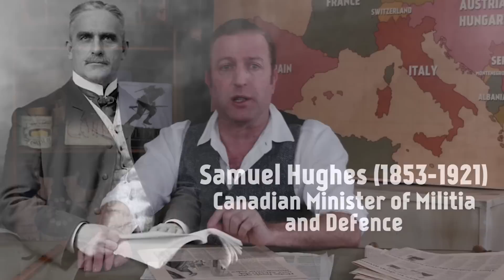One Of the Capable Generals of WW1 - Arthur Currie I WHO DID WHAT IN WW1?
Arthur Currie is one of the few universally acclaimed generals of World War 1. His refusal to send is troops into battle as canon fodder and his detailed planning and training made the Canadian Corps a force to be reckoned with on the Western Front. Find out all about the man who was only serving in the militia before the war.

The Team responsible for THE GREAT WAR is even bigger:

- CREDITS -
Presented by : Indiana Neidell
Written by: Indiana Neidell
Director: Toni Steller & Florian Wittig
Director of Photography: Toni Steller
Sound: Toni Steller
Sound Design: Marc Glücks
Editing: Markus Kretzschmar
Motion Design: Philipp Appelt
Research by: David Voss
Fact checking: Markus Linke

Author: Indiana Neidell
Visual Concept: Astrid Deinhard-Olsson
Executive Producer: Spartacus Olsson & Martin Liss
Producer: Toni Steller & Florian Wittig
Social Media Manager: Florian Wittig